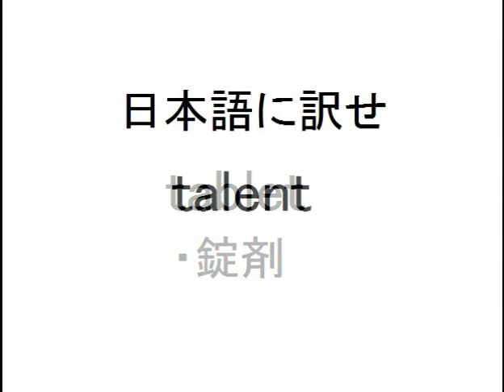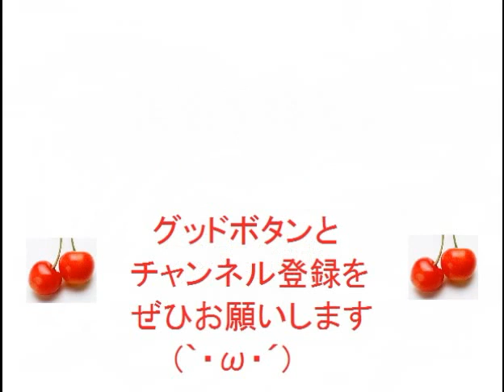【レベル2・中級編】英単語を日本語に訳そう！㊾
なるほどくんへのプレゼント🎁も待ってます(n*´ω`*n)⇒

(勉強学習試験クイズテスト用問題集何度でもチャレンジ子供小学生中学生高校生大学生社会人英会話、英語辞典、辞書)激ムズ、超難問